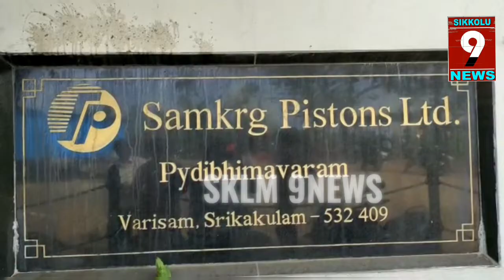శ్యాంపిస్టన్స్ కార్మికుల డిమాండ్స్ పరిష్కరించాలని 10వ రోజు రిలే నిరాహారదీక్షలు|SamkrgPistons